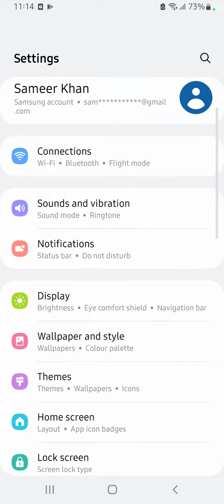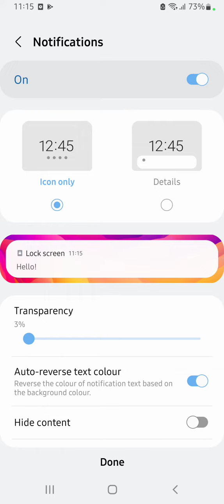How To Set Pattern Lock In Samsung Galaxy M13,Samsung Galaxy M13 Mein Pattern Lock Kaise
How To Set Pattern Lock In Samsung Galaxy M13,Samsung Galaxy M13 Mein Pattern Lock Kaise Lagaen, Pattern Lock Setting In Samsung Galaxy M13,

Patternlock Samsung Galaxy M13#Usepatternlock